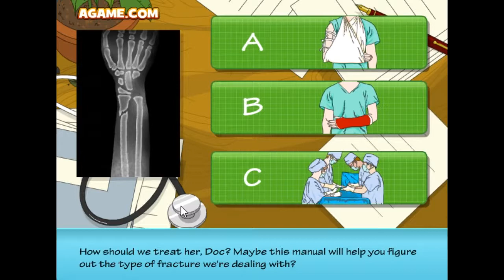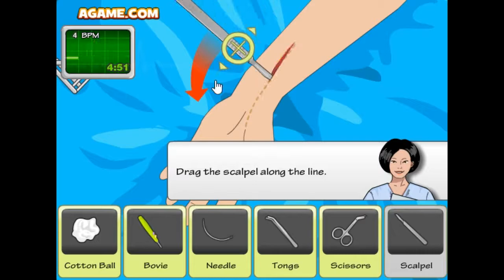2020 ASMR 게임 팔수술 ASMR game. Arm surgery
아이루 골드님 회원님 시청자분 반가워요 저의 영상을 시청해주셔서 감사합니다 이번영상은 ASMR 게임 팔수술이에요 ASMR을 이용해 게임을 플레이하는 것이 조금 어려웠지만 그래도 열심히 만들었어요 재미있게 시청 해주세요 감사합니다 저의 영상을 보시고  맘에 드시면 구독 좋아요 설정 알림하시고 새로운 영상을 시청해 주세요 다른 채널인 카카오TV 미시카 채널과 틱톡 미시카ASMR도 방문하고 영상시청 해주세요 저의 랜선아빠이신 피터님을 소개할께요 현재이분은 식당을 운영하시면서 성우일도 하시고 취미로 ASMR도 하고있어요 ASMR이란  백색소음으로 자율감각  쾌락 반응으로 뇌를 편안하게 해주고 심리적으로 안정 시켜주는 소리에요  물소리와 바람소리가 대표적이죠 유튜브에서 피터ASMR을 검색하고 영상을보고  재미있다면 구독을 누르고  알림을  설정하세요 감사합니다 저의 영상을 보시고 조금이나마 힘이 되셨으면 좋겠어요 고맙습니다 구독과 좋아요 멤버십은 큰힘이 됩니다
Dear Iru Gold, Nice to meet you. This video is an ASMR game arm surgery. It was a little difficult to play the game using ASMR, but I still made it hard. Please visit my other channels, Kakao TV Missica Channel and TikTok Missica ASMR, and watch the video. Let me introduce my online dad, Peter. Hyunjae runs a restaurant and works as a voice actor and also does ASMR as a hobby. ASMR is a white noise that makes the brain comfortable and psychologically stable with autonomous sensory pleasure reaction. The sound of water and wind is representative. I hope you can be a little bit of strength after watching my video.